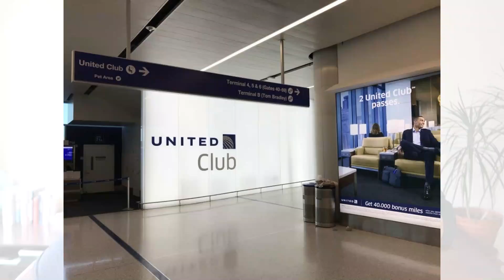WATCH THIS before you book United Airlines BASIC ECONOMY ticket!!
Watch this video before you book your United Airlines Basic Economy. We are not strangers to United's basic economy class and it's saved us lots of money on flights. Cheap flights come with a price and often time it's convenience.

Buy us a Coffee! We'll shout you out in an upcoming video ☺

Earn 50,000 bonus miles with the United Explorer Card. I can be rewarded too, learn more.

ACTION CAMERA
SELENA'S PHONE
KAMAU'S PHONE
VLOGGING CAMERA

Traveling using shady wifi? Try Surfshark for a month free on us!
Hey kids! This is the City & Beyond, we teach and inspire employees to optimize their PTO. Join us in part time travel.